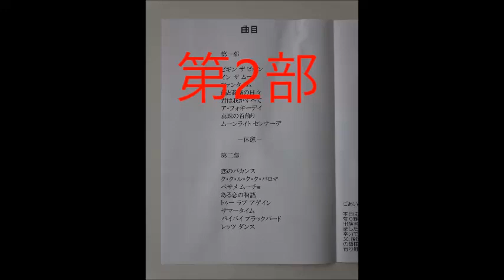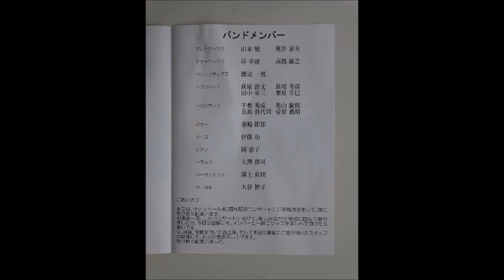2019 6 30 白岡市 40周年記念 サテンドール コンサート 第2部